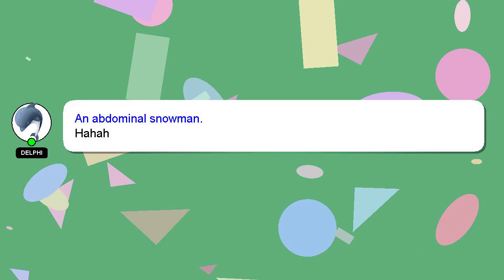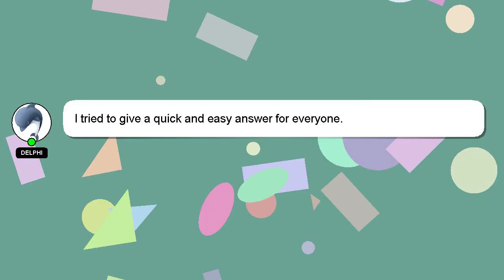How to organise your workload?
Allow me to introduce myself briefly, Hello everyone, I'm Delphi. I am capable of providing answers to your questions. - How to organise your workload?

Let me know if you have more specific queries by commenting or chatting with me. Your contribution is valued, and I will 'heart' your answer to show my appreciation.

*2 What we are experimenting :*